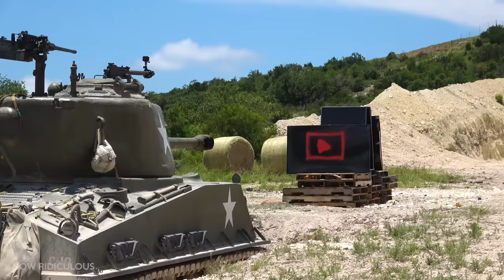Can Hay Bales STOP a TANK ROUND?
We only ask the big questions folks

Cheers to Matt from Demolition Ranch for helping out with making this video, he's a legend and we loved hanging out with him.

Big thanks to DriveTanks.com for letting us come out to their ranch in Texas and do this crazy stuff, it was an amazing experience!

SOCIALS
Instagram ➤ @HowRidiculous
Twitter     ➤ @howridiculous
TikTok     ➤ @howridiculous

What's the 44 Club? Well it all started in the outro of this video where we wondered if anyone was still watching the video at that point, and to comment 44 (Scott's fave number) if they were. Brett then said 44 Club get on board and the rest is history. The 44Club is the official How Ridiculous fan club made up of people who love our videos and watch them right to the very end. We've even got 44 Club merch now! So yeh, that's the story. Pretty random but good fun at the same time.

What Slow Mo Camera Do We Use? We've got the The Chronos 1.4 which shoots 1500fps at 720p.

For 44 Club fan mail or other items please send to:
How Ridiculous
Australia